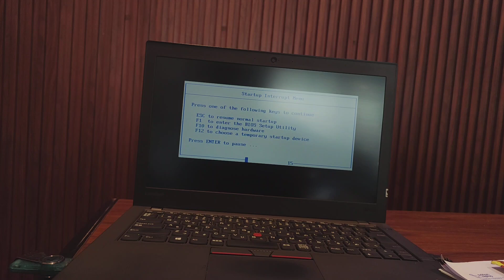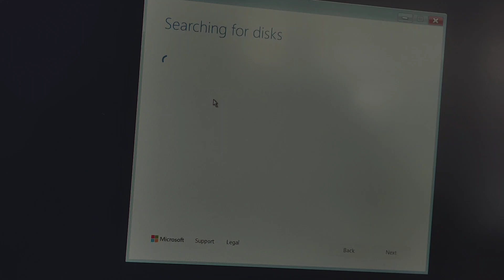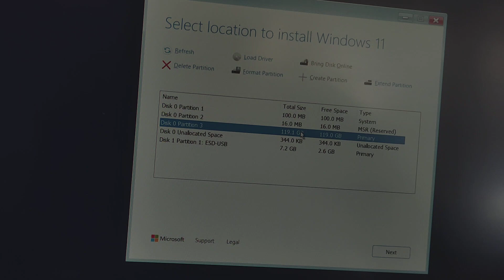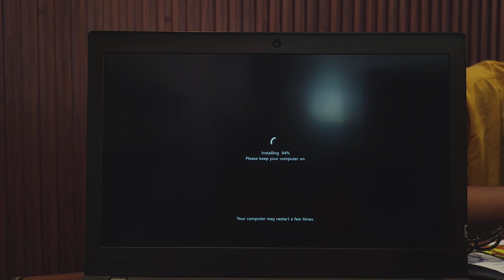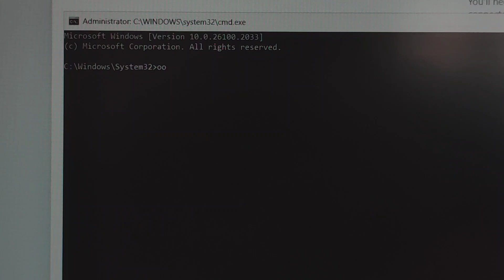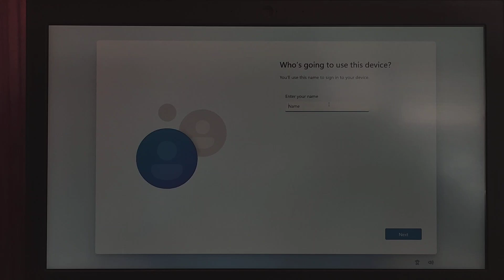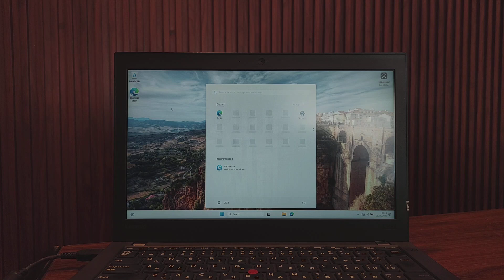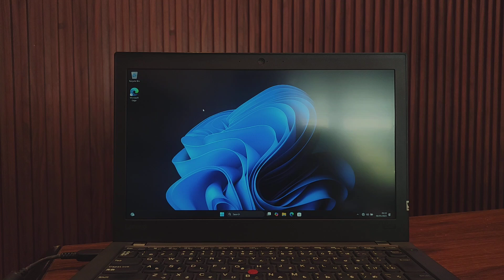Tutorial Install Windows 11 di Laptop ThinkPad | Panduan Pemula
"Cara Install Windows 11 di Laptop ThinkPad | Panduan Lengkap & Mudah